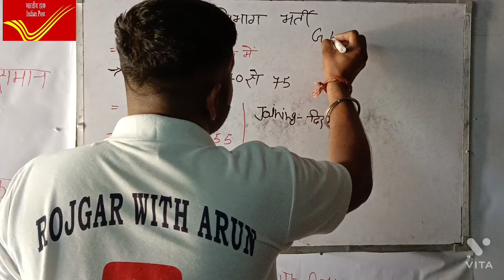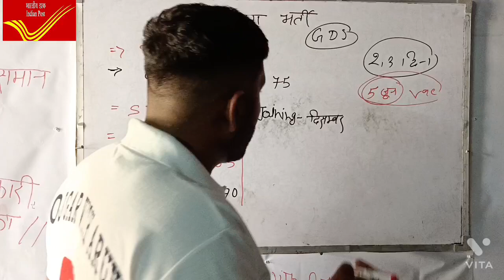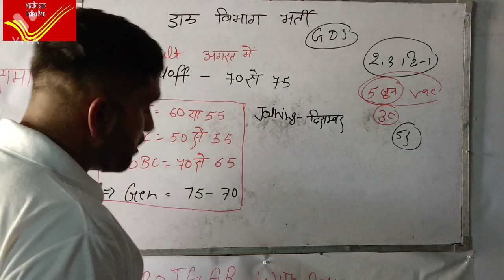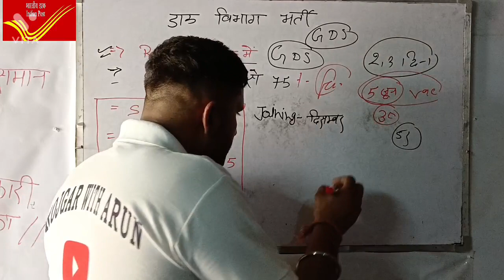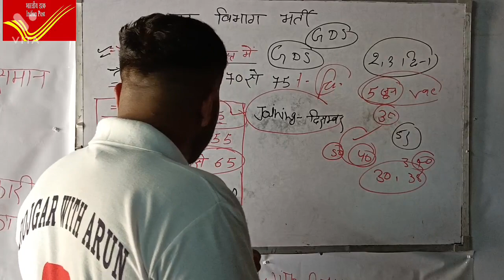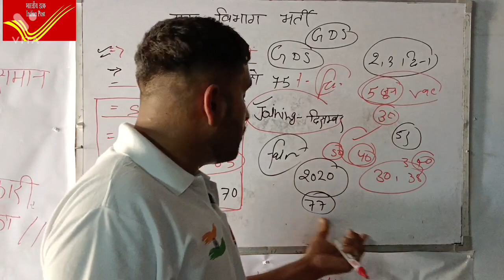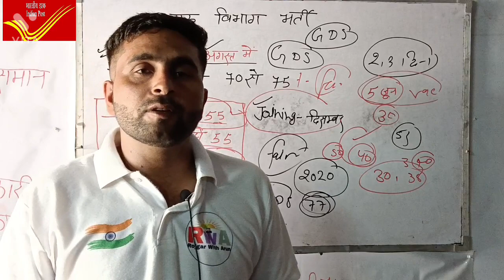India Post GDS 2022 | GDS Cut off 2022 | India Post Office GDS Result | India Post GDS Merit 2022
dehli gds result 2022
Gds result 2022 date Madhya pradesh
GDS Result 2022 Rajasthan